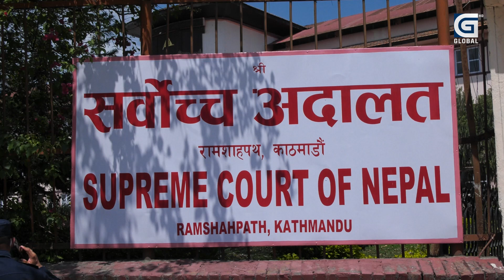उमेश श्रेष्ठ जोकर भए, सांसद बन्न पुनः रविसंग भिड्नुपर्ने ।